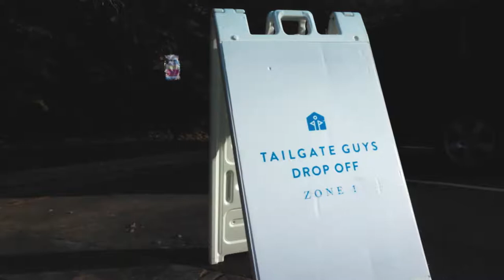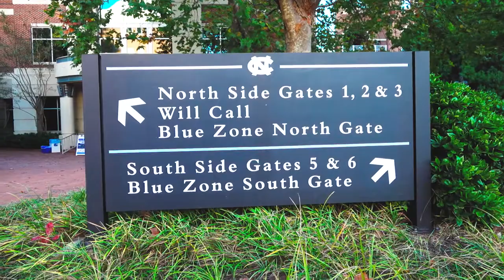Tar Heels homecoming!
Check out the Tar Heels Tailgate experience at 2017 homecoming!